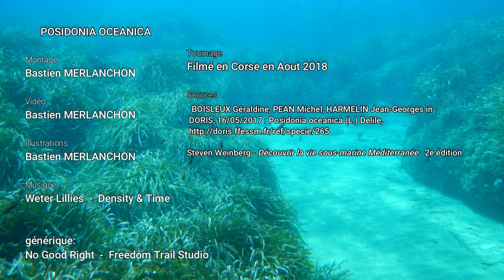Mare Nostrum - Posidonia oceanica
Micro série visant à montrer certaines espèces emblématiques de la Méditerranée. Cet épisode se concentre sur la Posidonie, une plante endémique de la Méditerranée que l'on rencontre souvent au cours de nos plongées ou randonnées palmées.

Vidéos tournées en Corse du sud durant l'été 2018.
Musiques et sources à la fin de la vidéo